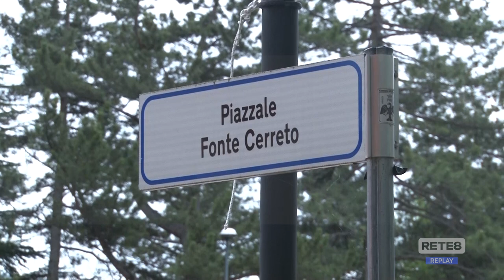L’Aquila - Sit-in alla funivia del Gran Sasso